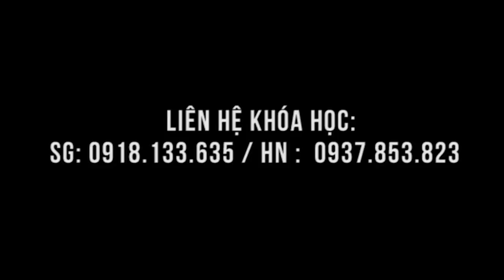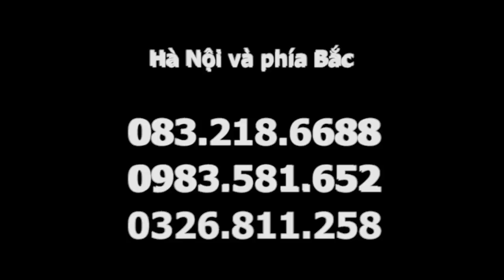Ngồi khó do đau thần kinh tọa - học viên được hỗ trợ tại lớp học